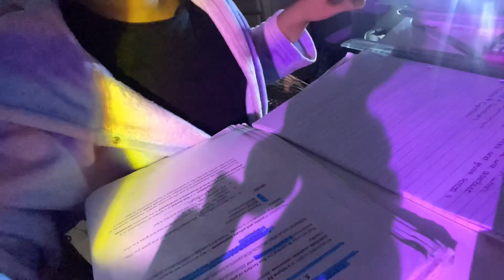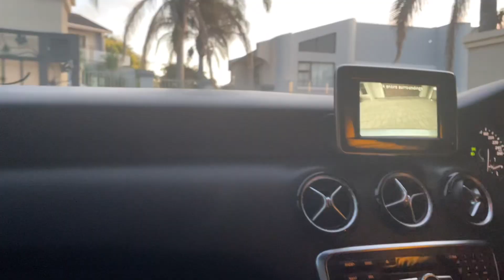VLOG | exams, studying, errands, hauls | Week in my Life | Lilitha Malusi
In todays video I’ll be taking you guys with me throughout my week ! Hope you enjoy and watch right until the end 🤞🏼

I’ll see you in my next one, byeeee 🪷🤍